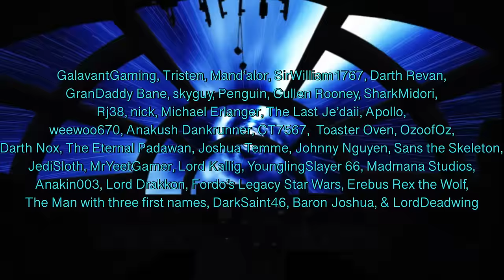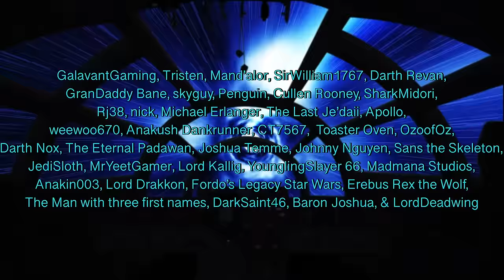What If Anakin Skywalker & Ventress HUNTED Dooku After Ahsoka Left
Anakin Skywalker struggled with himself after Ahsoka Left the Jedi Order. What If Anakin found Ventress & Hunted Dooku alongside her after Ahsoka's departure from the Order? Would they be able to find and kill Dooku? If so what effect would it have on the galaxy around them? If not, what would happen to Anakin and Asajj during their alliance?